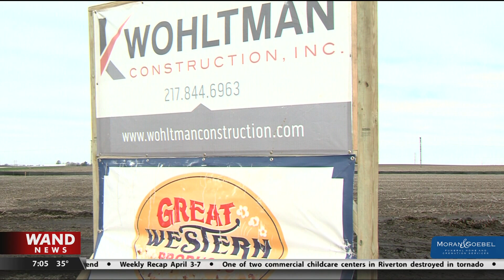Carlee Bronkema Morning Show A Block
Here's a sample of me anchoring the A Block of WAND Weekend Wakeuo!